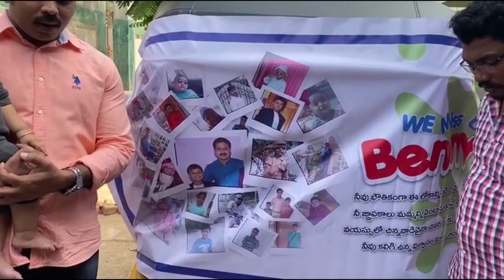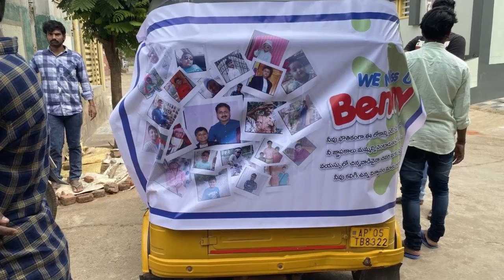Benny పుట్టినరోజు సంధర్భంగా వాడి జ్ఞాపకాలతో IforGod Food donation | we miss you